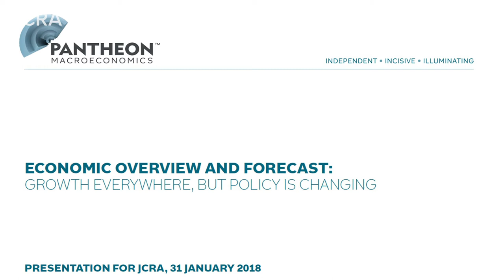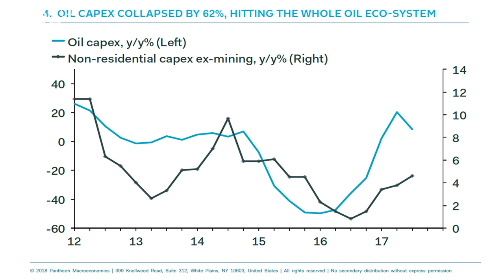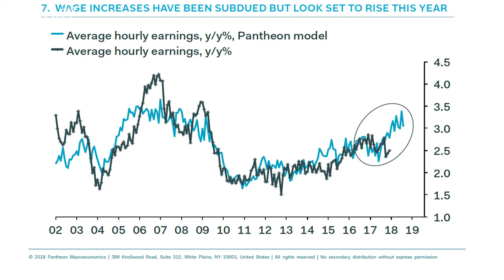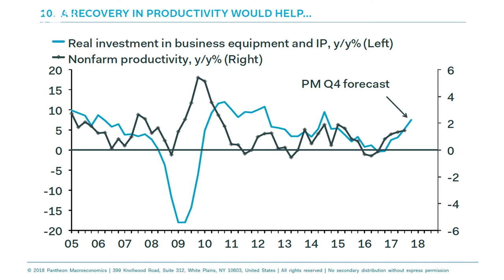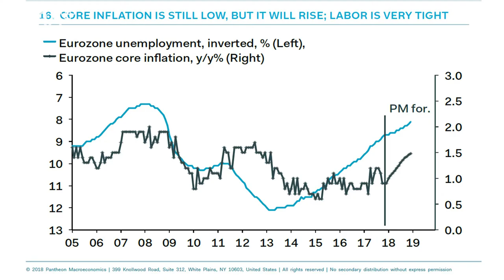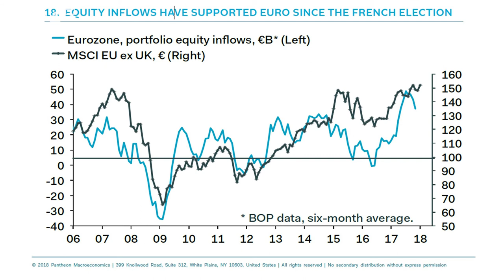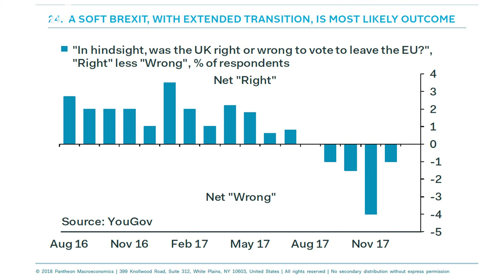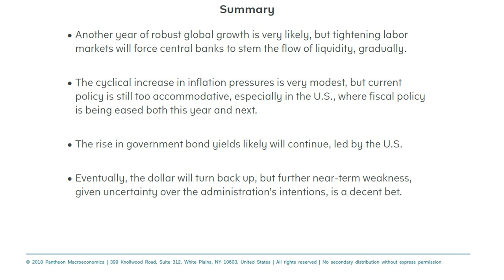Ian Shepherdson, speaks at Chatham Financial’s 2018 Economic Breakfast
Ian Shepherdson, Chief Economist at Pantheon Economics speaks at Chatham Financial’s Annual Economic Breakfast Overview 2018